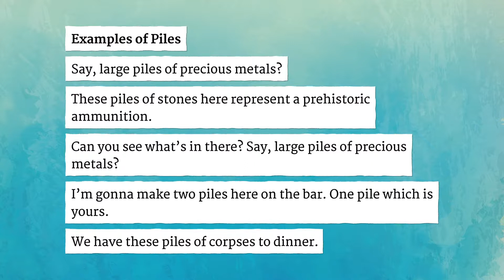PILES pronunciation • How to pronounce PILES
How to say Piles in British English and American English?